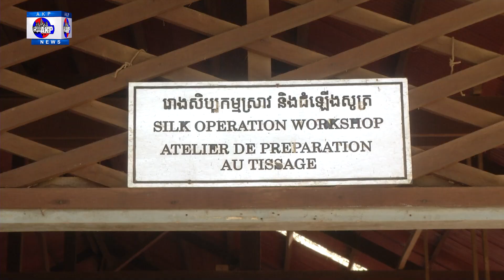បទយកការណ៍៖ កសិដ្ឋានសូត្រ ខេត្តសៀមរាប ចូលរួមថែរក្សាកេរដំណែលវប្បធម៌ និងជំនាញមរតក របស់ដូនតាខ្មែរ